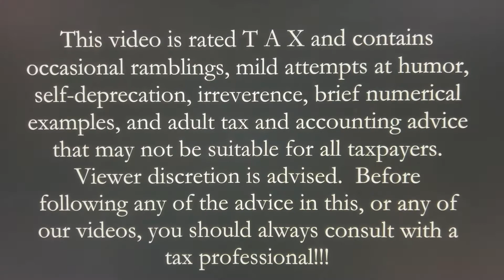Ep 59: Mail Bag - 1031 Exchanges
So after some issues over the weekend getting this to upload, it finally worked.  Join me today as we discuss a question I received last week about 1031 or Tax Free/Deferred Exchanges.